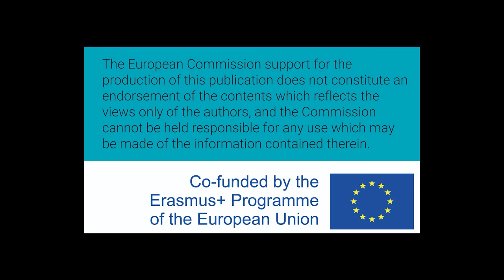Mujeres W-STEM: María Elena Baldeon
María Elena Baldeón Espinoza es ecuatoriana y estudiante de ingeniería en informática.